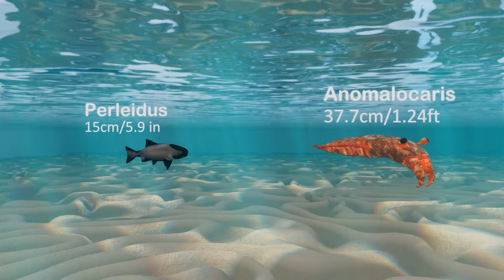3D Size Comparison of Sea Monsters | BLOOP Vs EL GRAN MAJA